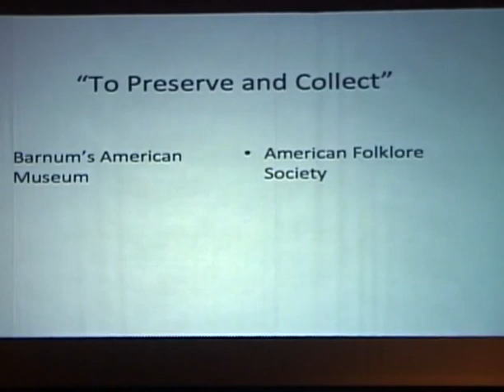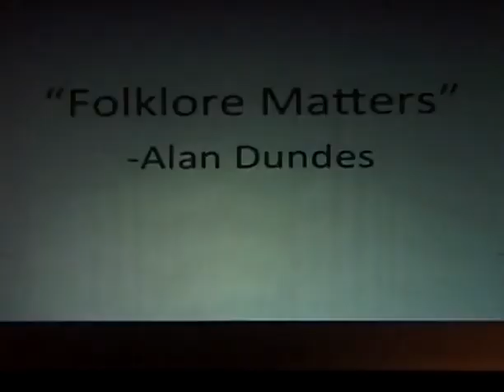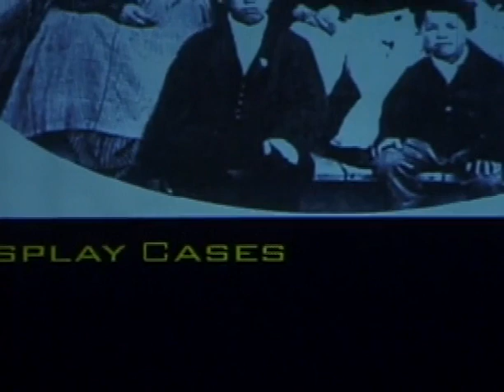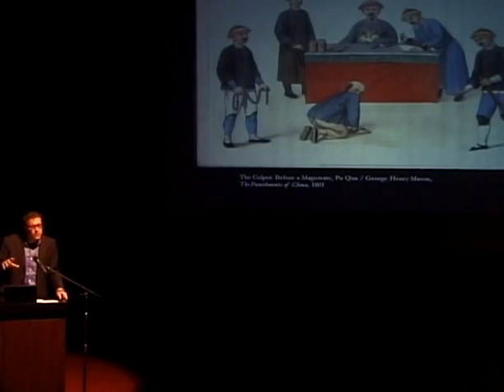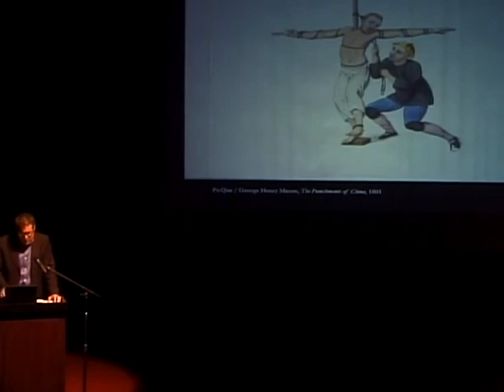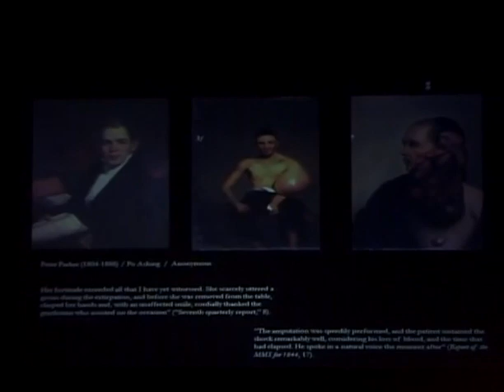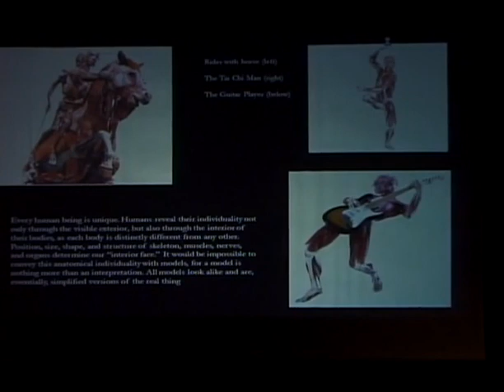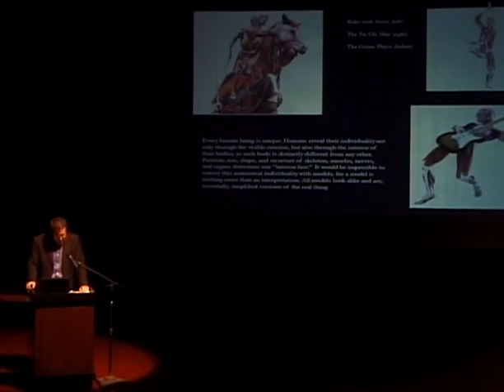Conjoined Histories Symposium Part 2/4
An extraordinary group of scholars and artists at a symposium that responded to the themes and histories addressed in Philip Kan Gotanda’s new play, "I Dream of Chang and Eng".  This play received its nonprofessional premiere here at UC-Berkeley, a story that is itself a tale about the role that a university as a laboratory for new artistic work, as well as the role that the arts can play in disseminating the intellectual life of the campus to a wider public. Other sponsors—the Center for Chinese Studies, the English department, the Center for Race and Gender, and the East Asian Languages and Cultures department.

Eric Hayot, Sam Otter, and Amma Ghartey-Targoe gave us a window into large histories of literary imagining, of Western projections of Asian difference, and of the politics of racial display that activated the most popular entertainments of the 19th century.  Meanwhile, dramaturge Shannon Steen, director Peter Glazer, and Philip Kan Gotanda himself closed out the symposium with poignant reflection upon how these fraught histories dynamized the experience of writing and rehearsing the play.